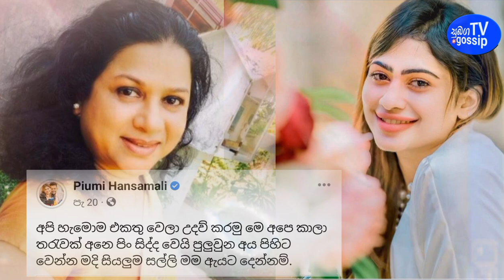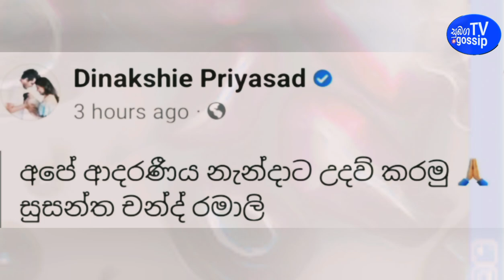ක|දුළු ස.ලමින් සිටින සුසන්තා ලග දිනක්ෂි හ|ඬා වැ|ටෙද්දී පියුමි හංසමාලි දෙවි කෙනෙක් මෙන් පිහිටට එයි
Susantha Chandramali Life Story | Dinakshi Priyasad
Piumi hansamali | Paara Dige Episode 470

ජනප්‍රිය රංගන ශිල්පිනි සුසන්තා චන්ද්‍රමාලි සහ පියුමි හංසමාලි , දිනක්ෂි පිළිබඳ නවතම පුවත

Subaga tv gossip